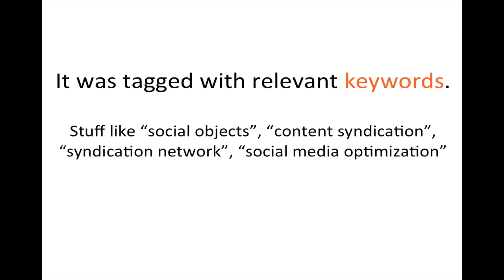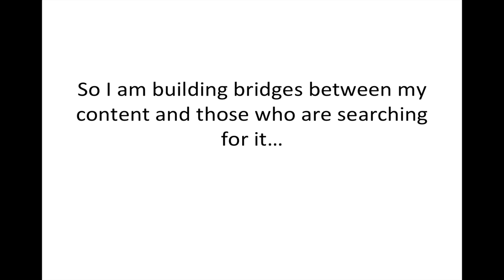A crash course in content syndication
Every piece of content that you publish to social media networks is a social object. Every post, image, video, tweet, comment, document and profile that you create and publish is an object that has the potential to be found and induce a reaction.